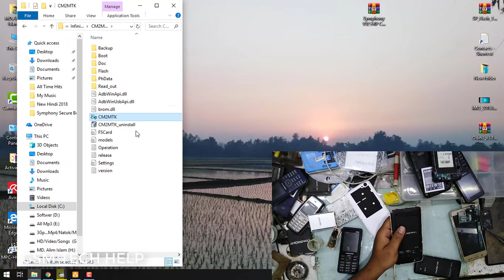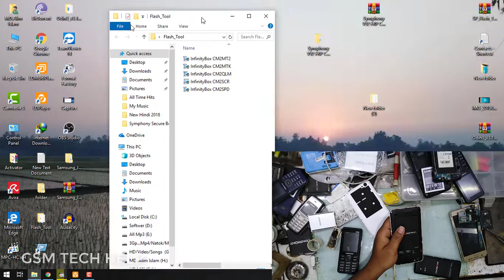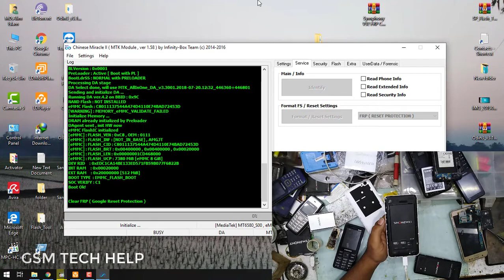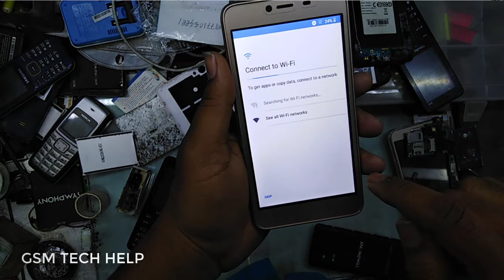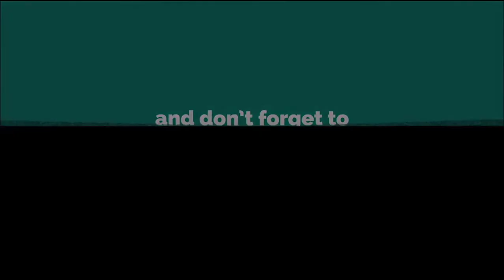Symphony v92 boot file CM2 Free Download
Symphony v92 boot file

symphony secure boot v92

symphony v92 hard reset

symphony g100 hard reset

symphony v92 frp cm2

symphony v135 hard reset

symphony restore factory code\

symphony v92 cm2 boot file

symphony v96 hard reset